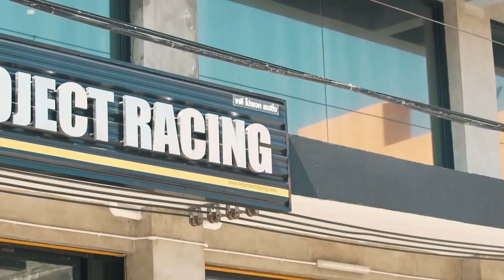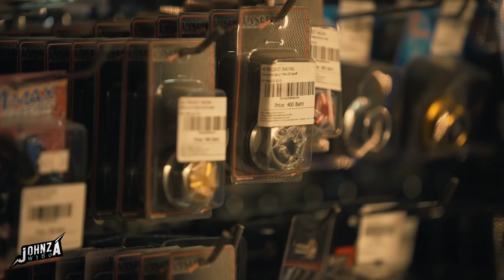Johnza พาซิ่ง Ep.58 Dress up by Johnza ตะลุยขี่ Forza300 พาเยือนอาณาจักรของแต่งกับ เก่ง KD ห้ามพลาด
รายละเอียดเพิ่มเติม สามารถติดตามต่อได้ที่

กลับมาพบกันเช่นเคยกับ Johnza พาซิ่ง ทาง Boxzaracing.com รายการสำหรับชาวสองล้ออย่างแท้จริง โดยวันนี้ผมยังคงอยู่กับ Honda All new Forza 300 สำหรับรถ Scooter ที่เป็น Sport touring Scooter พิกัด 300 cc. ใหม่ล่าสุดจาก A.P.Honda ที่กระแสดังมากที่สุดในช่วงเวลานี้ สำหรับวันนี้ ผมจะพาทุกท่านมารู้จักสำนักแต่งดัง อีกสำนักที่สร้างผลงานที่ทำให้ผู้คนได้ร้องว้าวในงาน Motor show ที่ผ่านมากับ All new Forza 300 สีแดงในงานที่แต่งได้อย่างครบถ้วนและสวยงาม และสำนักแต่งนี้คือ KD Project Racing ของพี่เก่ง KD นั่นเอง